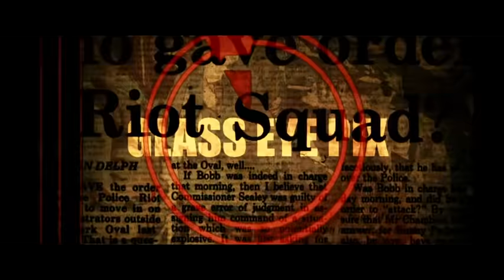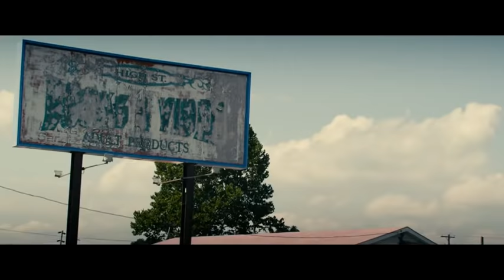Vampir Cehennemi -Türkçe Dublaj Zombi Filmleri İzle Full HD Türkçe Dublaj 1080p izle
Özet ve Detaylar

Medeniyetin çöktüğü, kıyamet sonrası düzensizliğin hüküm sürdüğü bir dünyanın ortasında yalnız kalan Martin, bir salgın hastalık gibi yayılan vampir-zombilerden kaçarak yaşam savaşı verir. Kaos sonrası hayatta kalmayı başaran çok az sayıdaki insan bu felaketten etkilenmemiştir.

Martin'i, ülkenin ‘Yeni Cennet’i olarak adlandırılan kuzeye doğru götürecek yegane kişi ise acımasız bir vampir avcısı olan karizmatik 'Beyefendi'dir. İkili beraber, Kanada sınırında olduğu iddia edilen kurtuluş bölgesine varmak için ülkeyi baştan başa kat edecekleri uzun bir yolculuğa çıkarlar.